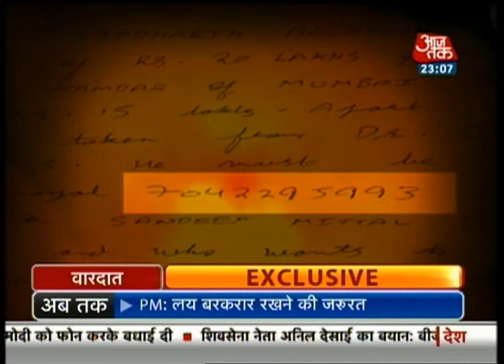Vardaat: Sankalp Anand and the web of fake contract (PT-2)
What is the secret behind the suicide of Sankalp Anand, son of Bollywood lyricist Santosh Anand, and his wife? What is the mystery behind the Rs 250-crore scam at Delhi's National Institute of Criminology & Forensic Science (NICFS), where Sankalp was working as a lecturer? Who gave him Rs 1-crore bribe? Who got the Rs 250 crore from the scam?